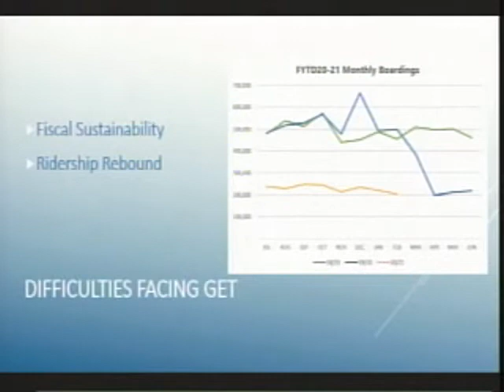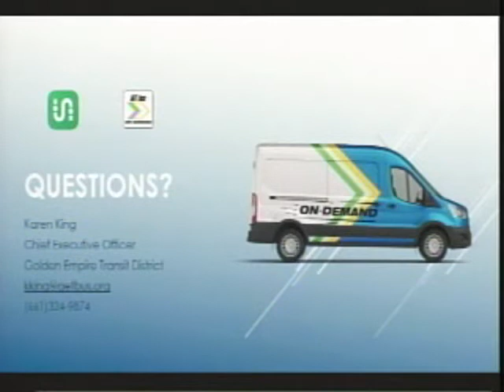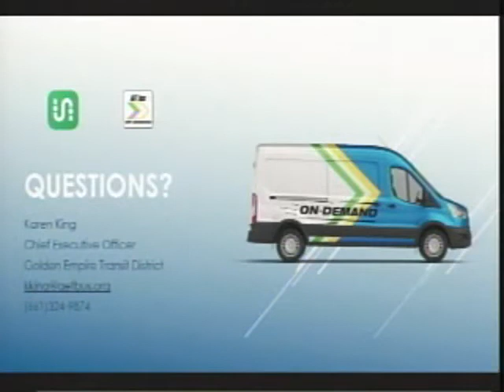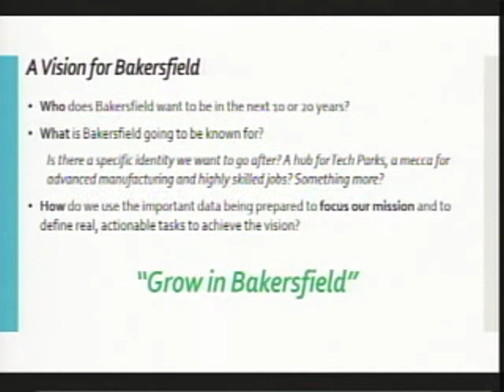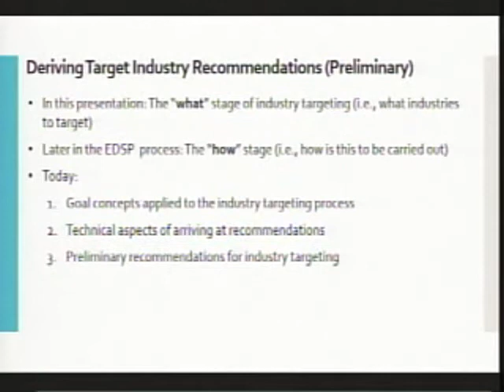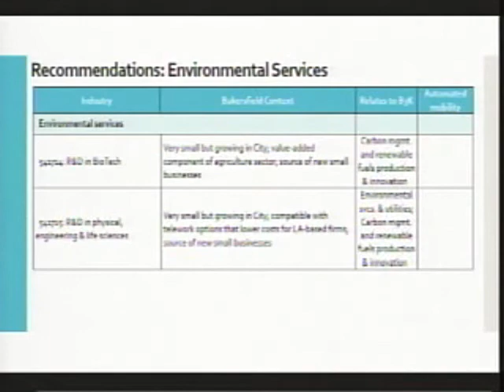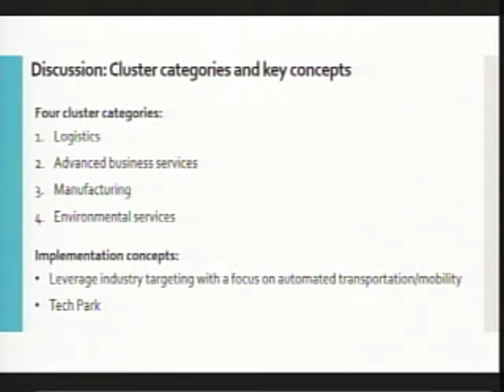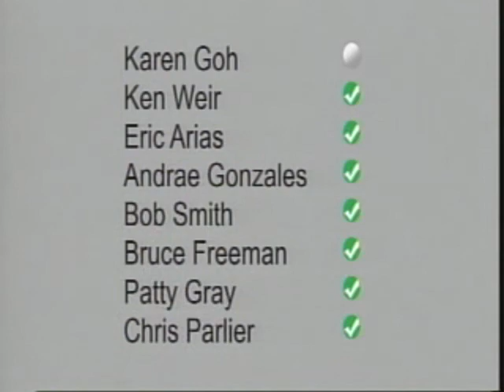City Council – March 17, 2021 3:30 Meeting